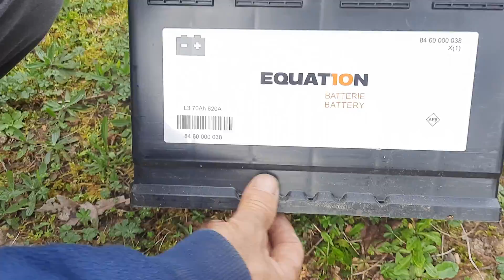Méthode simple et rapide pour changer une batterie de voiture en 8 minutes !